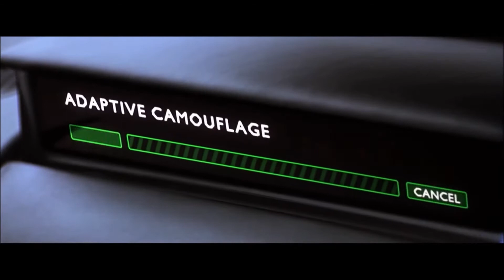Acceleration: A Musical Montage of High-Speed Horror, Fantasy & Science Fiction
Some of Cinefantastique's favorite scenes rocket at warp speed: car crashing the time barrier, space ships navigating asteroid belts, road warriors racing the post-apocalyptic landscape, and even those notorious fast-paced zombies.